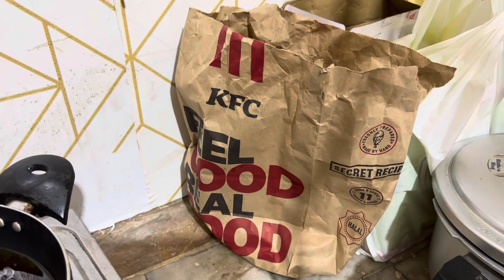Crispy Fried Chicken KFC Style Testing Video 🤔😳